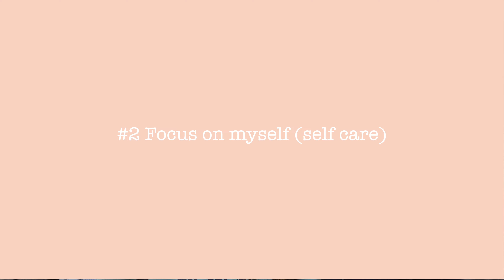NEW YEAR NEW GOALS | 11 GOALS | RESET AND START NEW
There's something amazing about starting a new year! It's like a brand new start. Most of all, I love love LOVE starting a new year because I get to set new goals. Every year, I like to take a day to reflect on what I’ve accomplished so far and what I can improve upon for the future. I love setting goals because it allows me to aim higher, push myself, and accomplish more in my career and as a parent.

This is why today, I'm going to share with you 11 goals I'm setting for myself in 2022. Remember to set goals that are attainable and don't ever give up!

📝 BLOG POST

🛍  PRODUCTS
AMAZON STOREFRONT:

📽 EQUIPMENT USED
Sony Zv 1
Apple iMac Pro 27
Apple MacBook Pro
External Hard Drive
Iphone tripod
SanDisk 256GB

✨ ABOUT ME

I was a former Miss Hong Kong, actress, model, as well as restaurateur of a prominently known chain of bay area Chinese restaurants & bakeries.  Today I’m a proud mother of three (Sadie, Cody and Abel).  From walking the runaway to spinning up new restaurant concepts, I’ve had the chance to experience so many things in life - yet nothing prepared me for motherhood!  Today I’m figuring out how to raise three children to be strong, confident human beings and I want to share my successes and failures through  Roots & Knuckles.

✨ ABOUT ROOTS & KNUCKLES
Welcome to Roots and Knuckles aka the Wong Family YouTube channel! I am passionate about inspiring others to live a healthy, happy, organized, and active lifestyle.

We love cooking, healthy & easy recipes, sustainable living, organization, cleaning hacks, vegetable gardening, raising chickens,  and everything in between.

Thanks to everyone for all your  Love and Support!

❤️Tiffany

✨ Questions? Comments?

Say hello down below! I’ll love to hear from you!